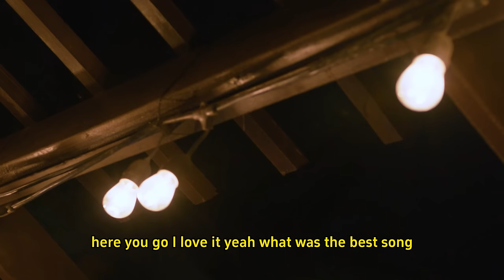The Taste of Neighborly Bonds: Max and Aaron's Barbecue Story (Gay Short Movie)